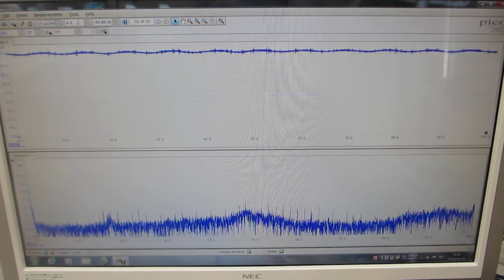超音波の伝搬特性テスト：オリジナル超音波プローブのダイナミック特性を評価する技術